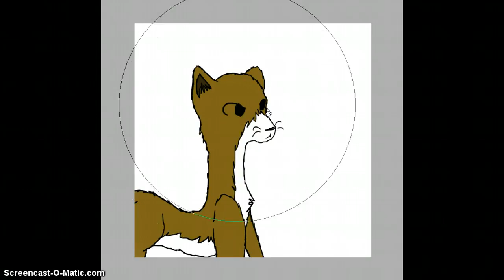Weasel paint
my style of drawing :) so no stealy